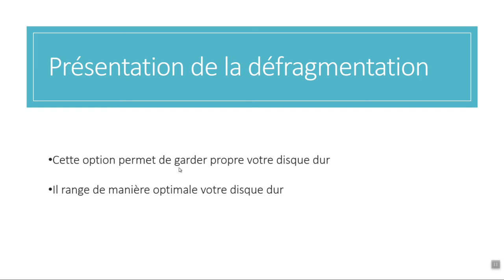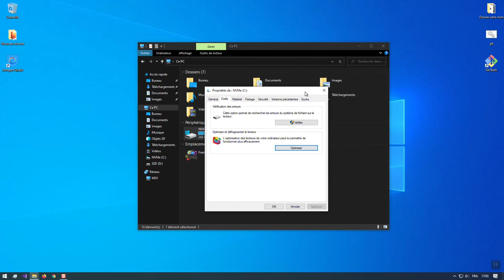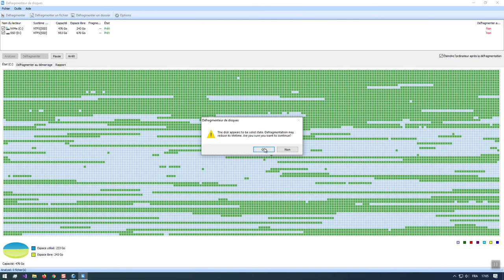Sécurité : Défragmentation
Aujourd'hui, Frank va vous parler de la défragmentation. Cela a pour but de garder propre votre disque dur et de le ranger de manière optimale.